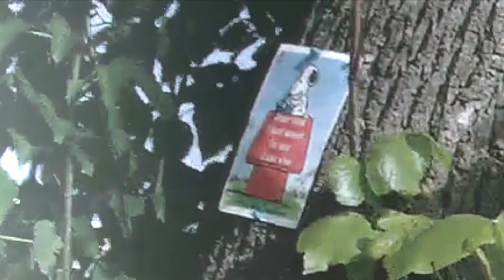Typical Wander About HD 1080p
Trying to get out and about before it gets too hot.Simple outing that included a drop in at the shop, Dollarama, Shoppers, and Tim Hortons before scurrying home.

Only reason it was slightly extended and I wandered out along Lakeshore for a time is because I was too early or Dollarama.

Randomness & Tinkering at this point.